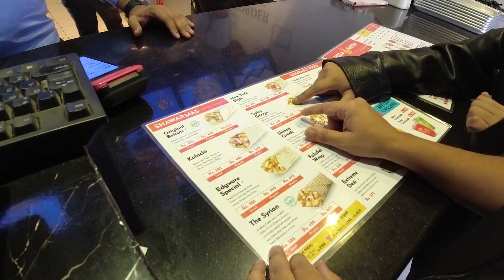KARACHI STREET FOOD VLOG l SHAWARMA OVER HYPED l PITA SHAWARMA HONEST REVIEW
Tou Dosto I have Travelled to Karachi on my Annual Vacation and this was my first Food VLOG. Dil tou nai krha ta k waapas aae but aana para waapas.

Life is in Pakistan and Pakistan Zindabad

We do not wish to hurt the sentiments of any person or class. In no way does this video insult any stream, field or people. Some characters, events & incidents in this video are fictitious. Resemblance to some characters, names, places, Events etc. Depicted in this video is purely co-incidental. This video mat contain strong language.

My Camera Gadgets:
Nikon Z50
SNAPPO VMATE

See you soon with more funny videos, till then ENJOY!!

Yours,
Team KomiK MaN